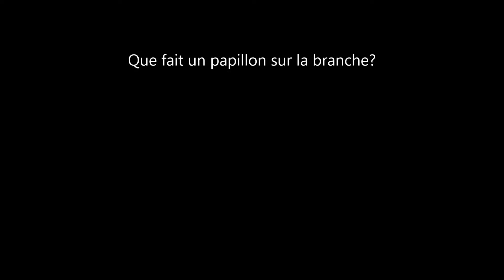Que fait un papillon sur la branche?